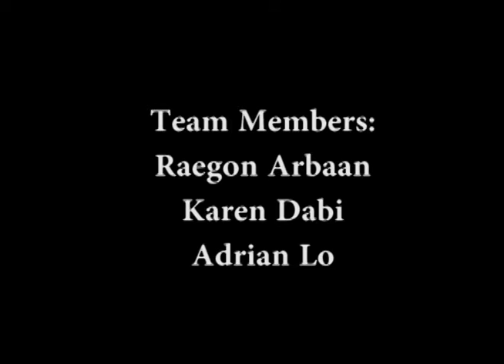Ober's Test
Position of Patient: Side lying
Positive Sign: Upper leg does not fall to the bed
Indication: TFL(iliotibial band) contracture

Team Members:
Patient: Raegon Arbaan
PT: Adrian Lo
Cameraman: Allen Aguilar
Narrator: Adrian Lo
Video Editor: Roxanne Arbaan